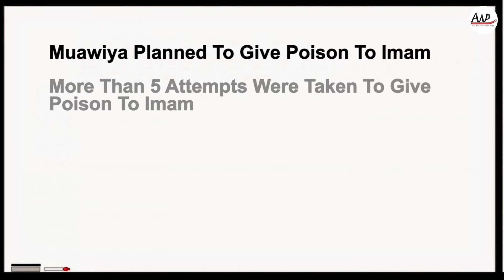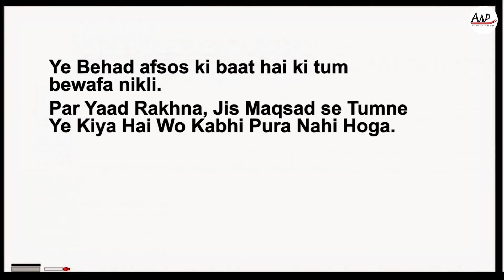Imam Hasan(as) Shahadat | SHORT DOCUMENTARY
Voice - Ali Waley Production Member
Research - Aliya Zaidi

SPECIAL THANKS TO ALIYA TWEETS

More Nohay By Ali Waley Production